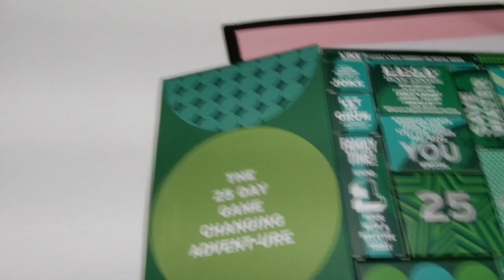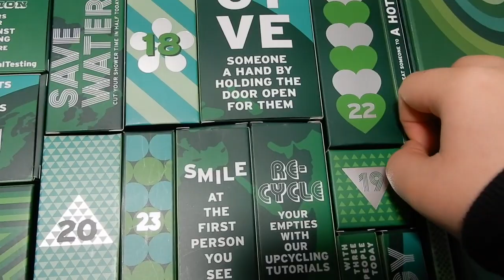VLOGMAS 17 | FUI VER UM FILME INFANTIL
Sigam-me no Musical.ly : @beatriz_trix

Gravado com: Nikon COOLPLIX A900
Editado por: Beatriz Cunha
Editado no: iMovie